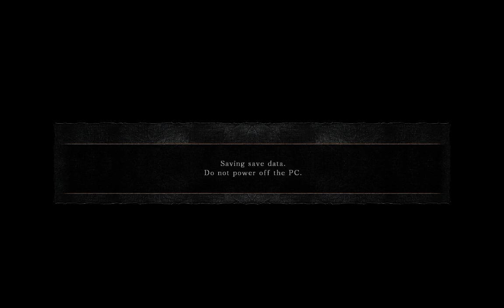DARK SOULS 2 SotFS 40